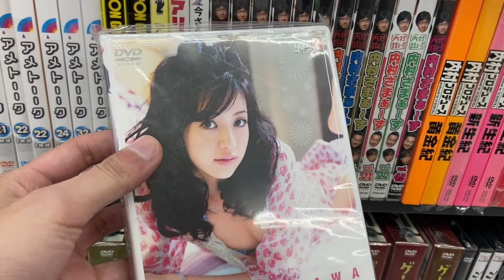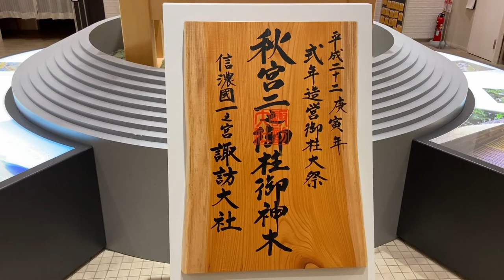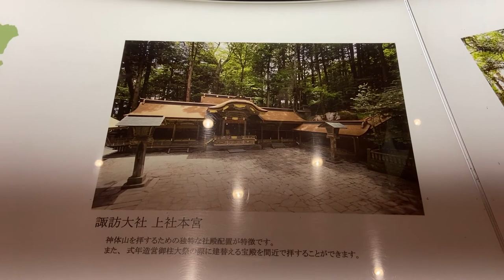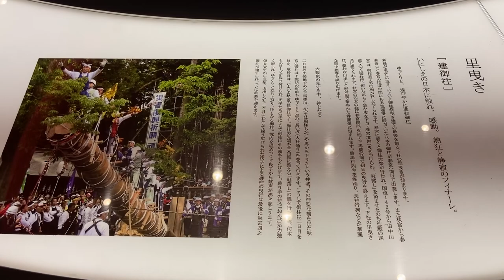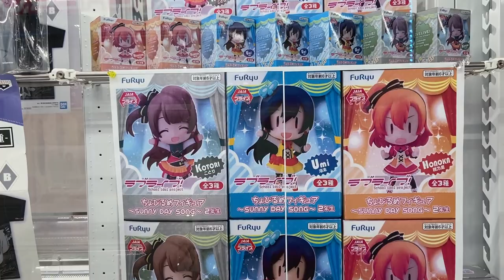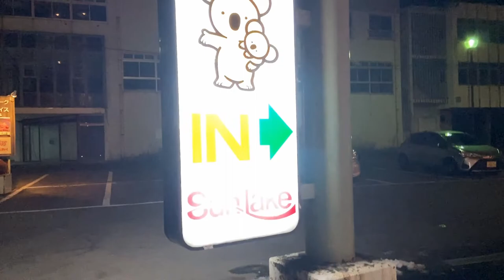The Street Scenery in Suwa and Okaya City, Nagano | Japan Travel [Street View]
Winter Season Free Road Trip Video

Location: Shimosuwa Town, Okaya City, Nagano Prefecture, Japan